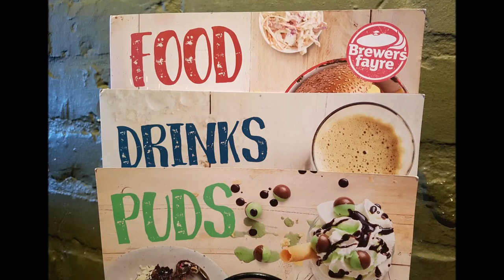Brewers Fayre UK - Beef, Mushroom & Cheese Burger